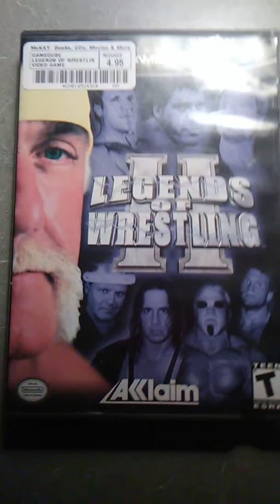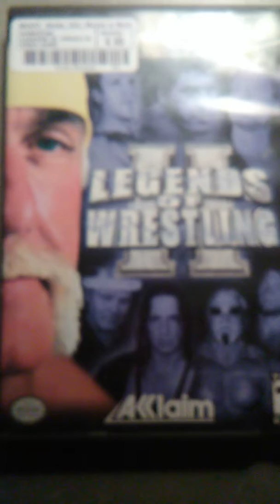I Hope I'LL Play This Game Again Someday!